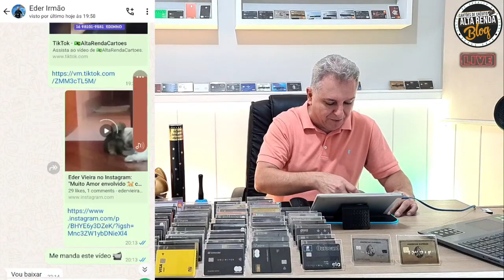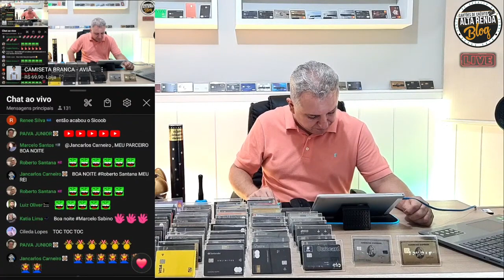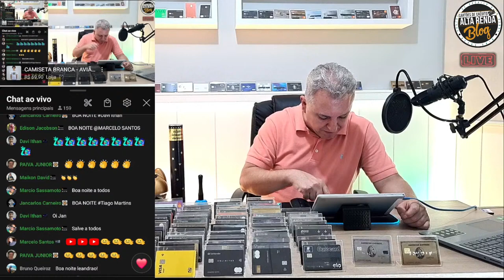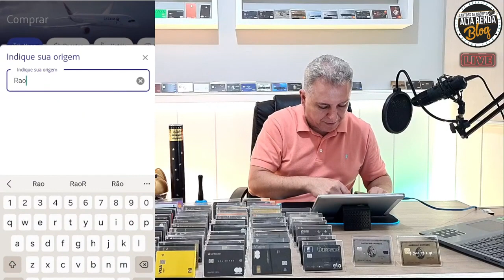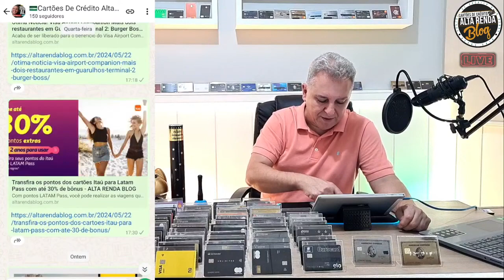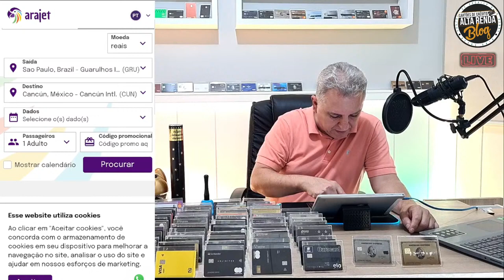💳OS BANCOS QUE BANALIZARAM OS CARTÕES DE CRÉDITO ALTA RENDA! GOL E AZUL JUNTAS ? {VÍDEO RETRÔ}